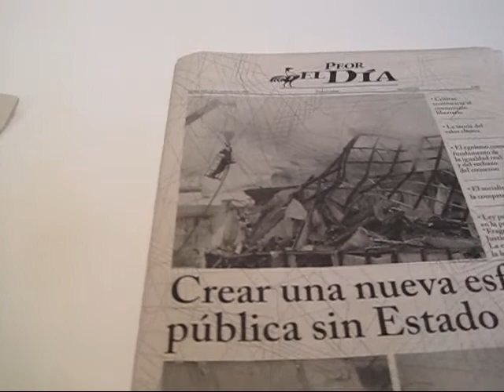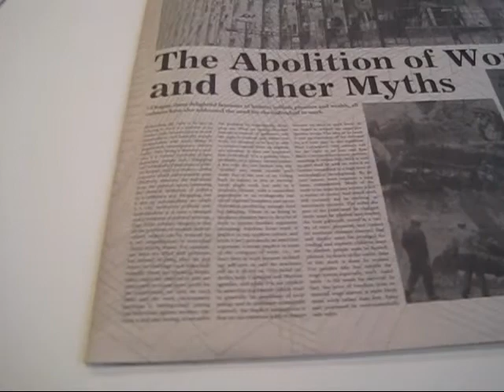Carlos Amorales at Yvon Lambert, NYC (Nov 2010)